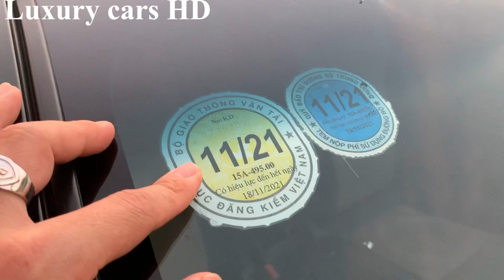(Xe đã bán) Chevrolet Cruze 1.6LS sx 2016 ODO 4,3v km. Giá 358tr LH: 0828.066.166 - 0978.607.555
♻♻♻ Mới quá: Chevrolet Cruze 1.6LT sx 2016 ODO 4,3v km ngoại thất đen nội thất 2 màu. Xe trang bị: gương cụp điện, chỉnh điện...
🌈 Giá 358tr
🌈 Hỗ trợ bank 70% giá trị xe
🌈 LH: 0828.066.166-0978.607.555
📄 Cam kết:
💥 Công ty chúng tôi viết hoá đơn, hợp đồng mua bán đóng có dấu, bảo hành. Quý khách có thể kiểm tra tại hãng hoặc gara bất kỳ gara nào trong thời gian sau khi nhận xe sớm nhất.